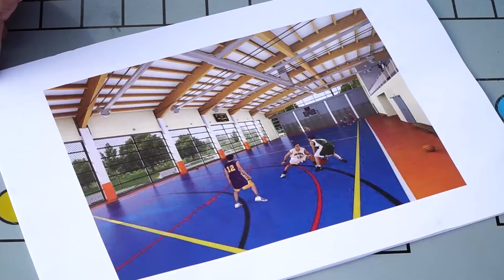Dofinansowanie na halę sportową przy Mechaniku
Poniedziałek okazał się zdecydowanie bardzo dobrym dniem dla naszego miasta. Ledwie zdążyliśmy obejrzeć nowy ambulans szczecineckiego szpitala, gdy niespodziewanie otrzymaliśmy z Warszawy drugą, bardzo pozytywną dla lokalnej społeczności informację. Powiat Szczecinecki otrzymał dofinansowanie w wysokości 4,5 mln zł na budowę hali sportowej przy Zespole Szkół Technicznych.

Więcej na i naszym profilu na Facebooku.